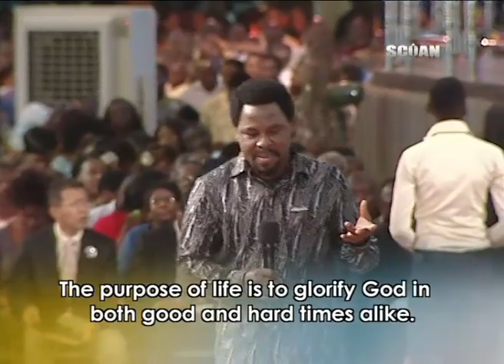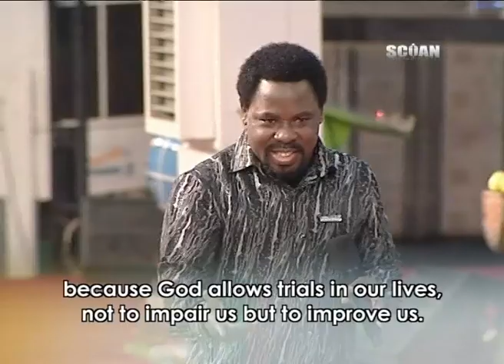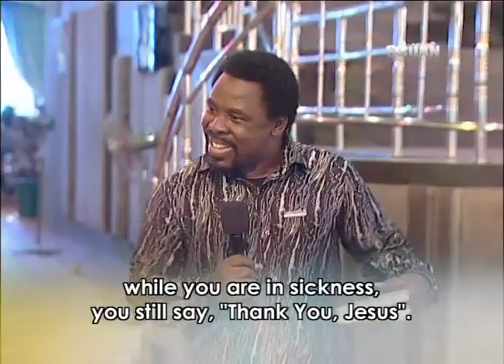TB Joshua en français – Sermon – Découvrir votre but dans la vie - Partie 2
Le but de la vie est de glorifier Dieu dans les bons et les mauvais moments. Quel que soit votre test aujourd'hui, il vous préparera à un service hors du commun.